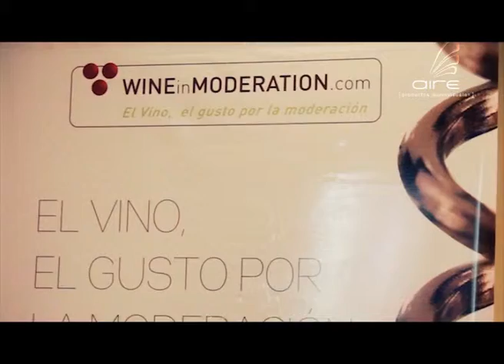VYP Sabado 20 de diciembre del 2014 (bloque 1)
Hoy descubrimos en lujan de cuyo una bodega en pleno crecimiento, Bodega A16.
Coviar realizo una presentación de los resultados del plan estrategico Argentina Vitivinicola 2020